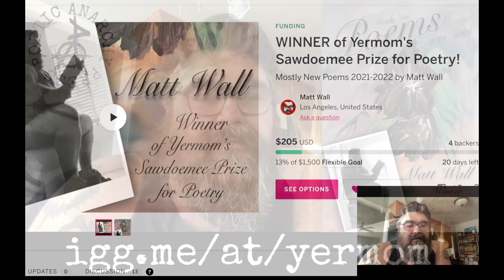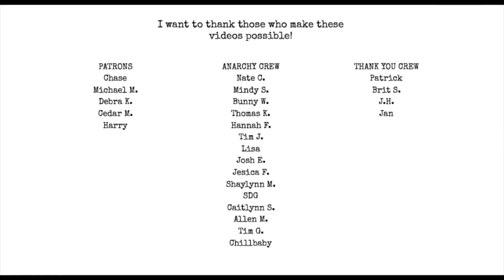READ LESS WRITE MORE